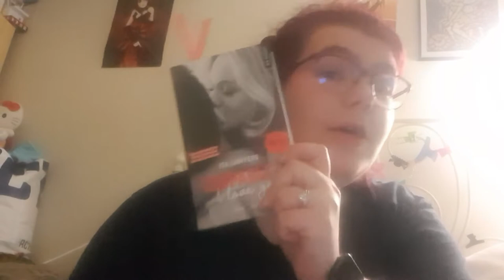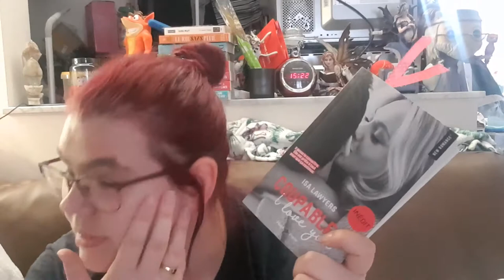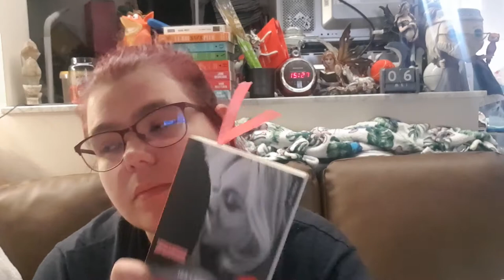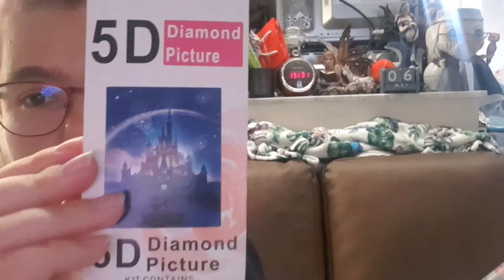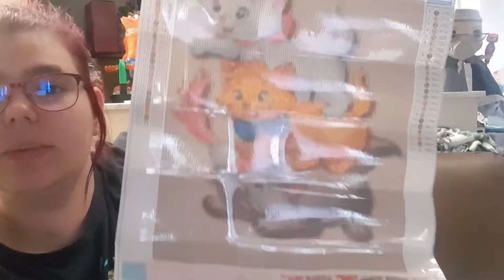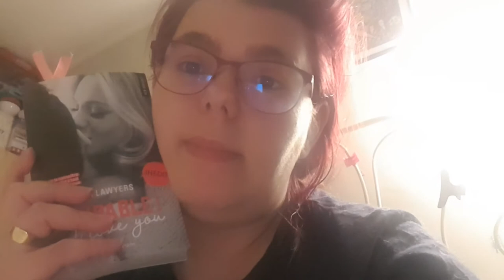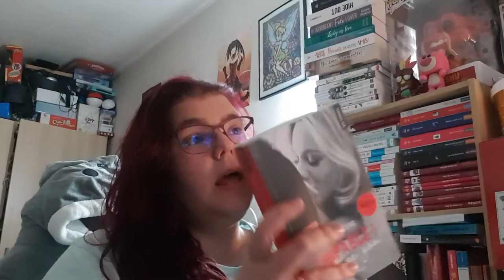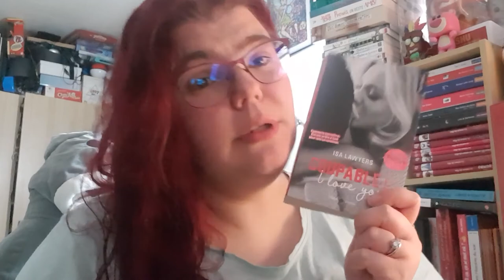Vlog # 24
Mon compte:

bebeclochette10

Clochette Arizona

Livraddict :
bebe clochette

ma wishliste: